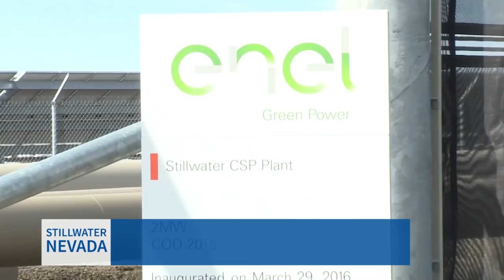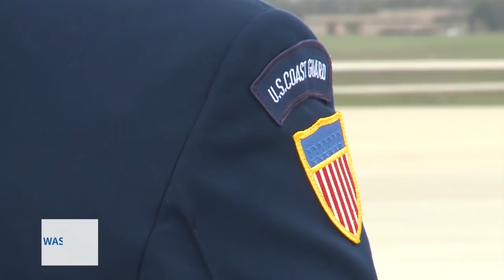Visita di Renzi negli Stati Uniti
Visita del Presidente Renzi negli Stati Uniti dal 29 marzo al 1 aprile